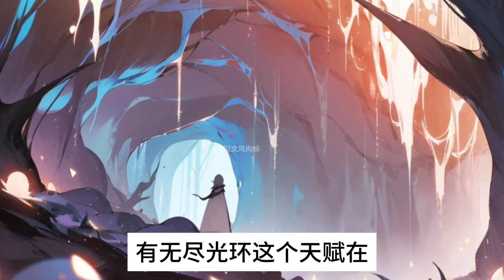《网游：增幅亿万倍！我成了至高法神！》林封重生归来，回到了《天命大陆》公测当天！ 为了掌控自己的命运，林封毅然进入游戏！ 而在其刚登录游戏后，却突然绑定了万倍增幅系统！